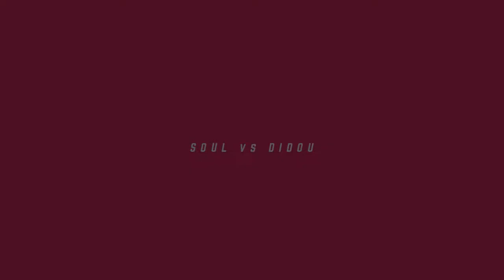SOUL vs DIDOU ♣ Footwork Semi-Final | Breakreate X Urban Whyz Festival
Footwork battle, a part of the Breakreate X Urban Whyz Festival, which took place in Nefza, Beja from June 28, 2018 to July 1st, 2018.

Footwork Semi-final: SOUL vs DIDOU
Winner: DIDOU

DJ: Gamra / Sousse

Judges:
• BruceWayne / Paris
• South Eagle / Sfax
• Amine Bouali / Tunis
• Papillon / Bizert